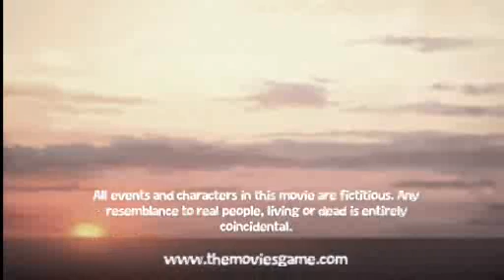Teenage Beach Party Attack!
A normal day at the beach for three young girls becomes a titanic struggle between good and evil (and cuckolds!).